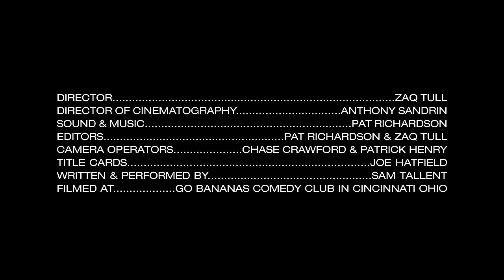Sam Tallent | The Toad's Morale | Full Special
A stand up comedy special written and performed by our dearest pal Samuel Tallent